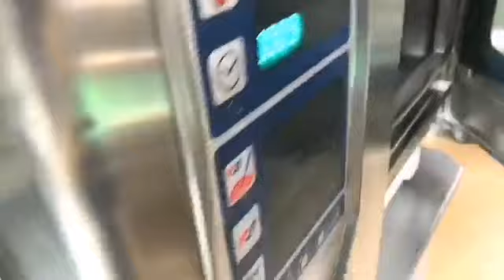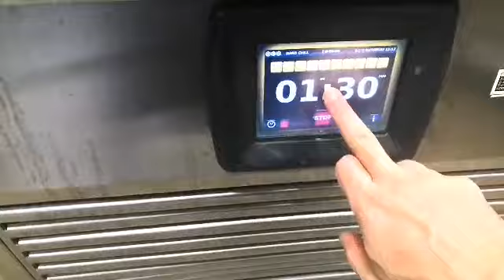Delicious chicken breast stuffed with Mushroom،تحضير صدر دجاج محشو بالفطر على طريقة المطاعم الراقية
Fine dining playing as hotels and restaurants., Delicious chicken breast stuffed with Mushroom،تحضير صدر دجاج محشو بالفطر على طريقة المطاعم الراقية